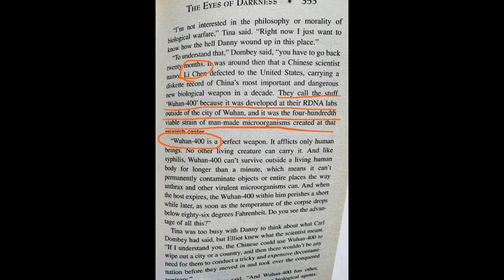Wurde das Coronavirus vorhergesagt?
heute mal was aktuelles , etwas zum Coronavirus

Wenn ihr Vorschläge habt welche japanischen Dämonen oder andere Sagen und Legenden ich demnächst vorstellen soll, so schreibt es mir in die Kommentare.

Das Format gefällt euch ? Dann lasst mich eure Meinung dazu wissen !

► Dir hat das Video gefallen ? Dann hoch mit dem Daumen !
► Du möchtest noch mehr von mir sehen ? Lass gerne ein Abo da !
► Deine Freunde interessieren sich auch für sowas? Teilen nicht vergessen!